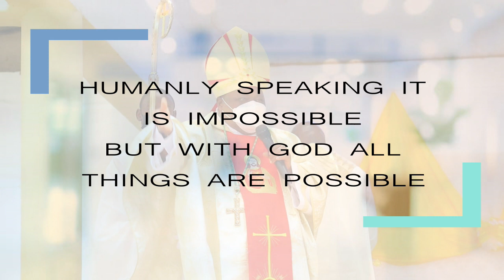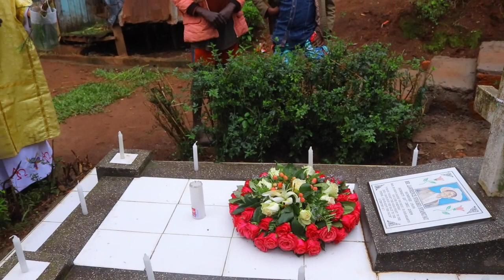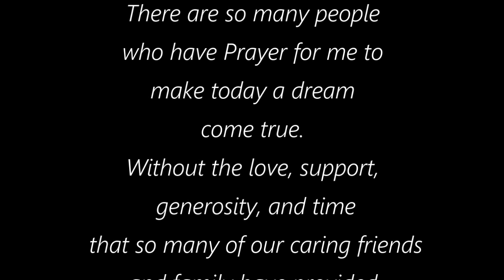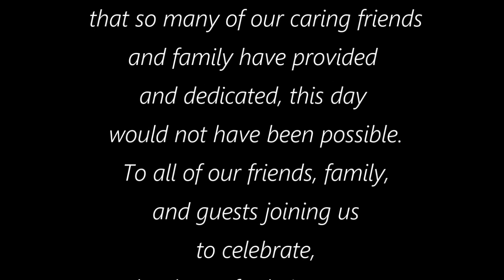Catholic Diocese of kisii 8 New diaconate ordination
Mashemasi wapya.
1. Francis K. Obanyi
2.Joseph N. Moronge
3.Thomas O. Nyagucha
4.Hesborn N. Okoyo
5. Erick N. Nyanga'u
6. Michael B. Mokora
7. Jude Magubo
8. Erick A. Omae
Misa Takatifu iliongozwa na Baba Askofu Joseph Mairura wa Jimbo la kisii pamoja na Baba Askofu Joseph Obanyi wa Jimbo la Kakamega wakishirikiana na Mapadri wote wa jimbo la Kisii.